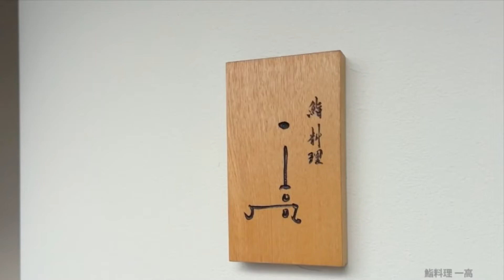鮨料理 一高/Sushi Ryori Ichitaka/福岡握壽司名店/福岡大濠公園/中央區美食/壽司懷石/地點神秘的高級壽司料理,美國運通白金卡推薦餐廳#小卡的美麗日誌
●鮨料理 一高
住址:福岡県福岡市中央区荒戸1丁目2-2ロワールマンション大濠101,102
無菜單料理/菜單價位
午間套餐lunch:13,310円/24,200円兩款
晚間套餐dinner:24,200円/36,300円兩款
很推薦來體驗,位於福岡的名氣握壽司懷石料理餐廳